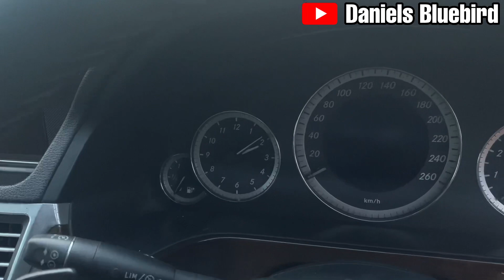Mercedez benz E200 cgi stok ready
Harga 205jt
Mercedez benz E200 cgi
Tahun 2013
1800cc
Automatic
Plat hitam pajak panjang
Engine kelistrikan normal
Kaki~kaki empuk
Suspensi juara
Cat asli hitam metalik
Unit ex taksi silverbird
Mobil premium

Bisa cash dan kredit
Tdp 30jt angsuran 5jtan 4thn

Lokasi
Bluebird Pool Cijantung

TRIMA KASIH SALAM DANIELS BLUEBIRD